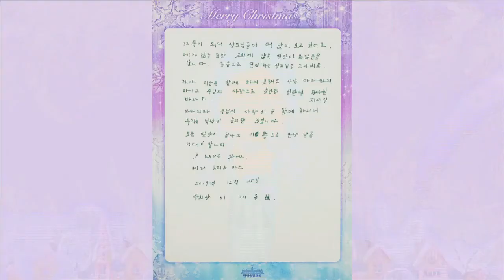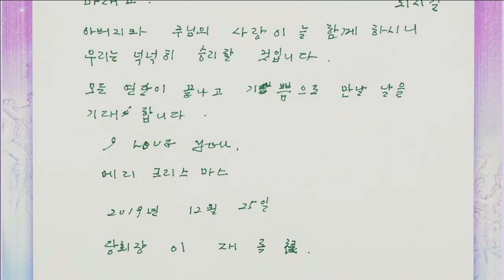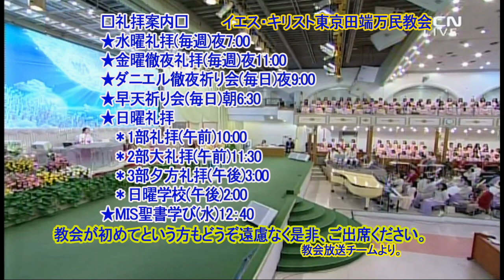The Love of the Lord(Pastor Soojin Lee)2109.12.25.a Christmas service